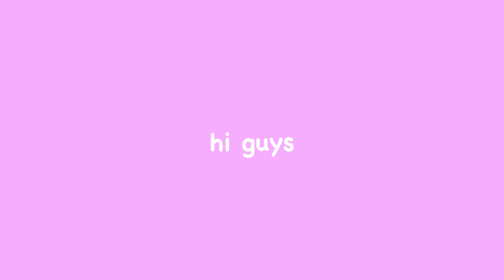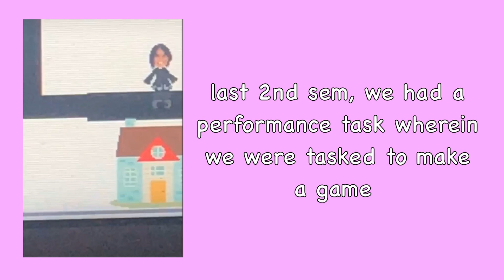a year at slu-lshs (online class ver.) 📚 || Dana Jen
henlo!! back again with a new vid and since i wasn't able to vid last week, i decided to just show what i did the past months. ofc some of y'all know that i study at slu-lshs baguio so if you're wondering what we do, here it is HAHAH hopefully you enjoy this vid. btw i did change the title of my mini vlogs to "dana's mini diaries" to make it more original and personal. thank you all for the support and remember to stay safe!! LOVE YOU ALL!! 💗

s/o to the peeps who helped me this school year. thank you so much and ily!